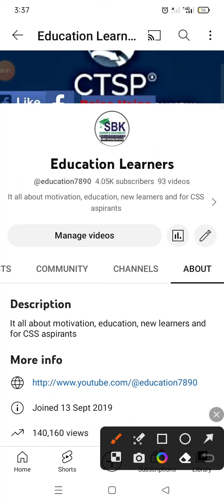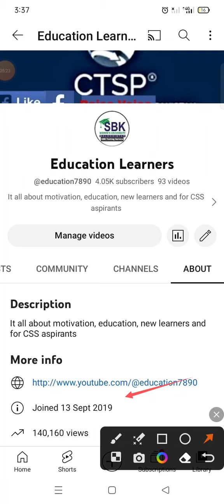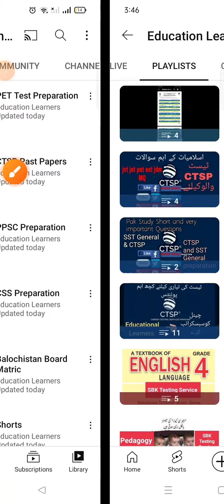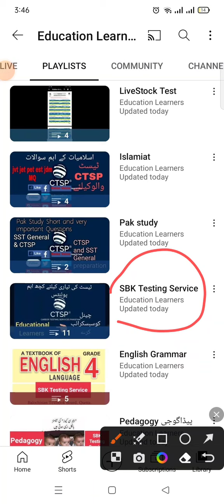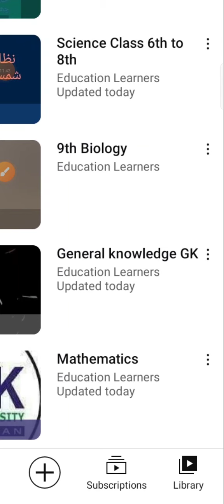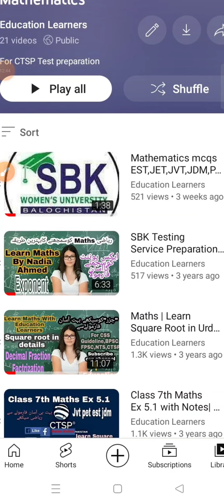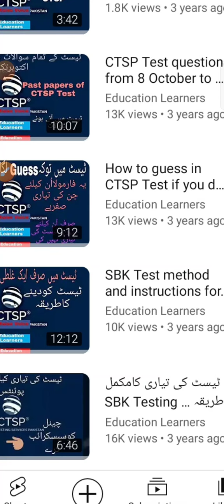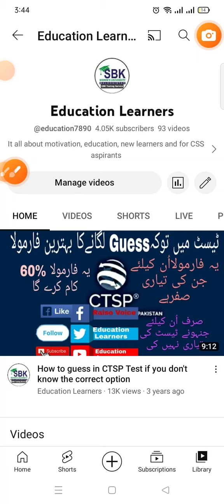اس چینل کا مختصر سا تعارف | سارے مضامین کی تیاری | علم کا ایک خزانہ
jvt teacher past papers
class 4 science
ctsp jvt past papers
sbk
class 4th science
pedagogy lecture in urdu
sbk university quett
science book class 4
4th class test book
balochistan
class 4